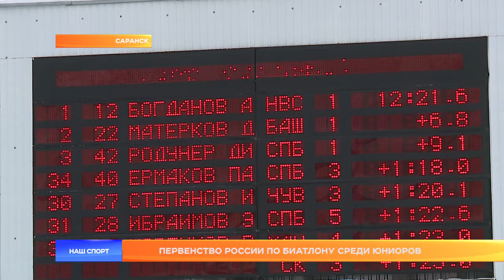Первенство по биатлону среди юниоров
Сегодня на базе республиканского Лыжно-биатлонного центра проходило первенство России среди юношей и девушек от 19 до 21 года в дисциплине «Суперспринт». Участие в гонках приняли биатлонисты из 23 регионов страны, из них 70 юниоров и 49 юниорок. По итогам квалификации в финальный этап вышло по 30 человек. Каковы результаты, узнаете в нашем репортаже.